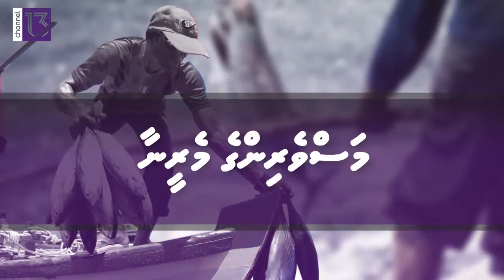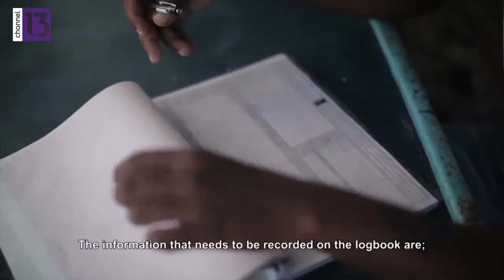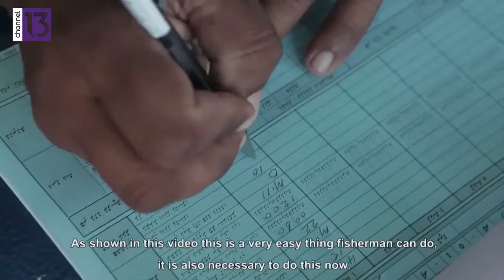Maldives Fishermen's Day Report - 2016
Maldives Fishermen's Day Report 2016  - Report by Layaal Channel13